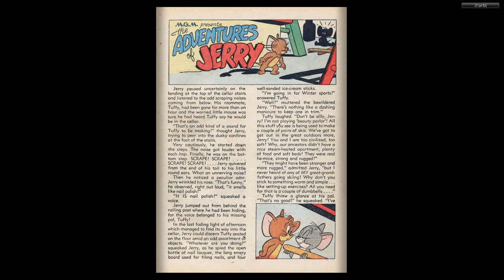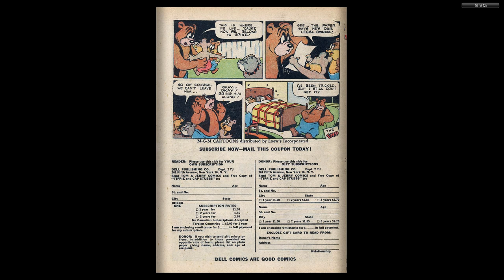Tom and Jerry #067